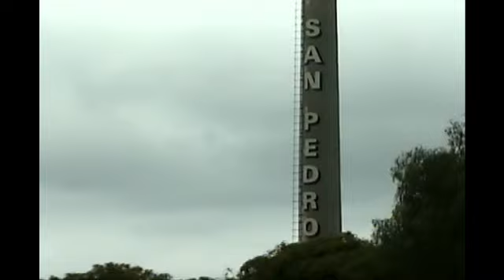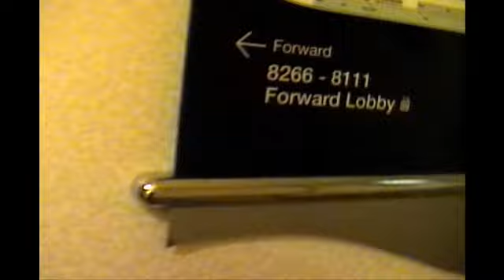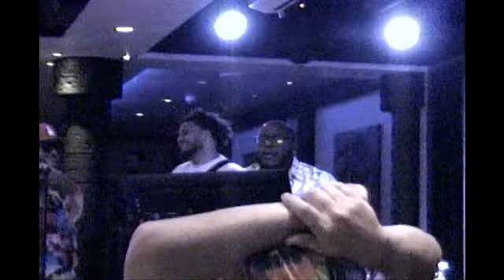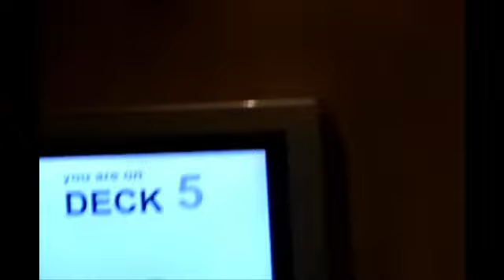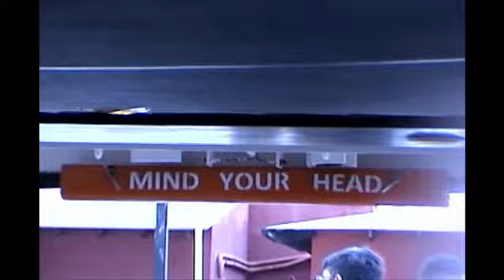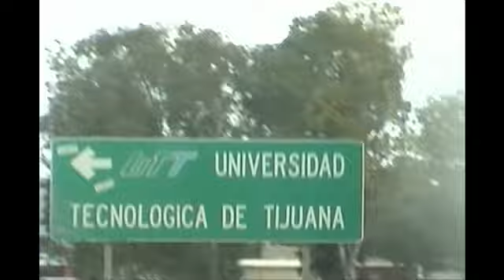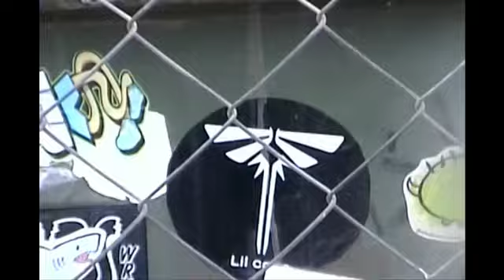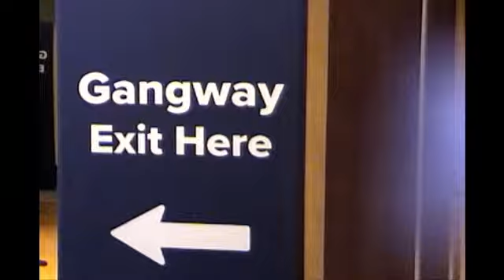Royal Carribean Cruise Ensenada 6/9/23 - 6/12/23